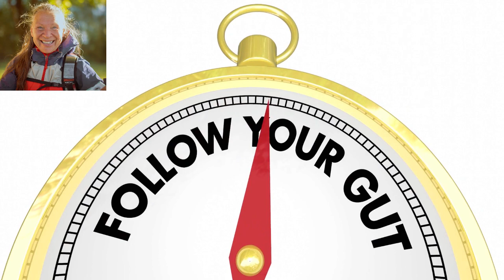Intuition und was sie für Dualseelen bedeutet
Wie du deine Intuition erkennst und wo es dabei Schwierigkeiten in der Dualseelen-Verbindung geben könnte, erfährst du in diesem Video.

Was mir mein SEIN über die Selbstliebe erzählt hat, erfährst du in meinem Ebook

Unterstützung und Begleitung auf deiner Reise ins Erwachen und zu deinem SEIN findest du

Falls du dich auf Dualseelenreise befindest, lade ich dich ein, der privaten Gruppe für Dualseelen in FB beizutreten